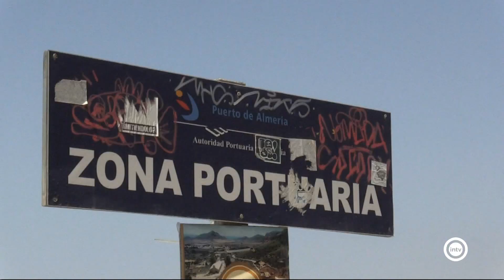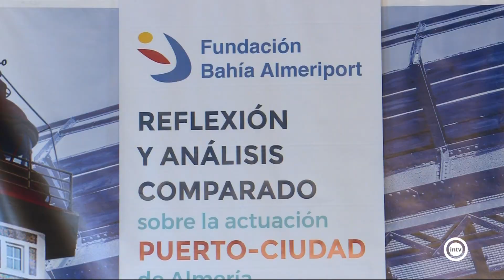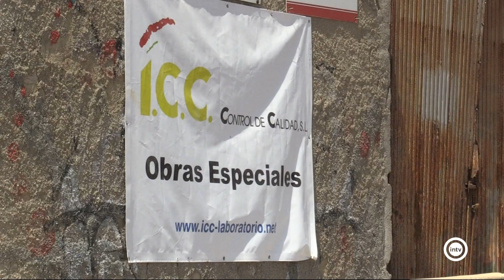La Tertulia 1/2 (04/04/19)